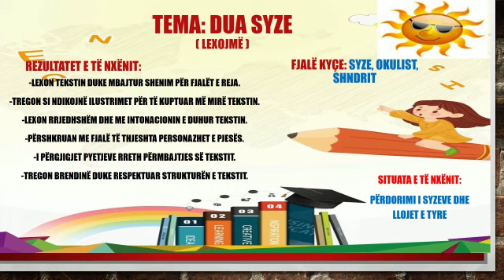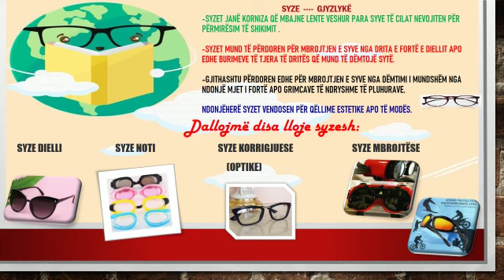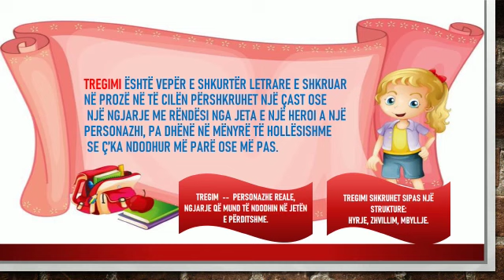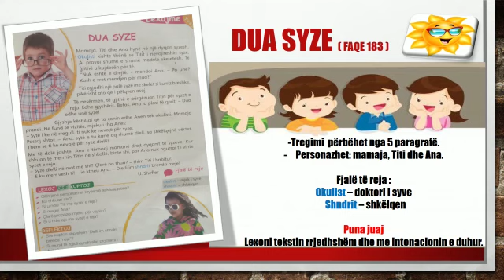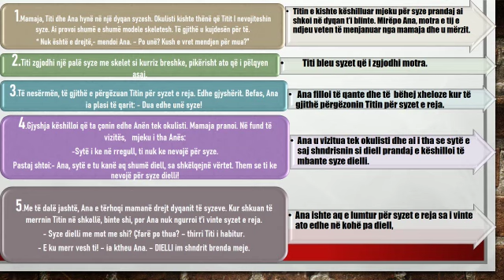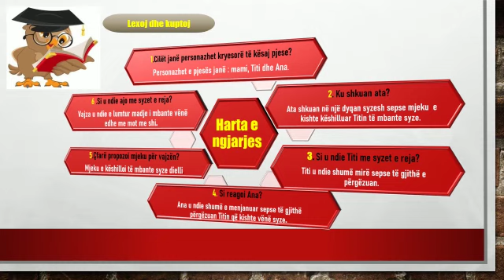Lënda: Gjuhë shqipe 2 Tema : Dua syze Rubrika: Lexojmë Klasa II Shkolla 9 vjeçare " Rilindja"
Lënda: Gjuhë shqipe 2
Tema : Dua syze
Rubrika: Lexojmë
Klasa II
Shkolla 9 vjeçare " Rilindja"
Mësuese: Donida Veshi